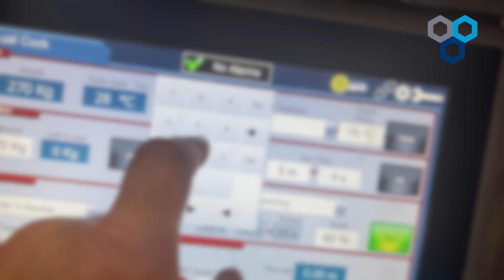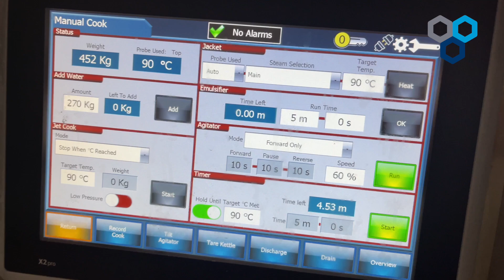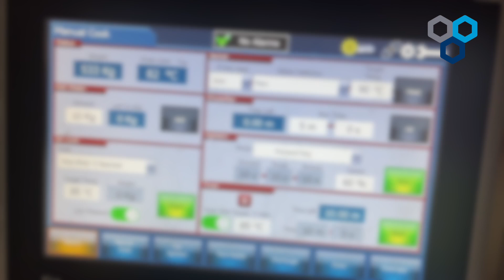Pork & Root Vegetable Gravy | Jet Cook | DC Norris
Pork & Root Vegetable Gravy produced on site using DC Norris Kettle System with Jet Cook Technology.

ABOUT DCN
For over 50 years DCN has been at the heart of the food, beverage & pet food processing industry. We provide our customers with flexible, efficient and innovative solutions to meet the full range of food processing needs, from stand-alone items to fully automated processing lines. As acknowledged market leaders, we are continually looking ahead, planning to meet the needs of the future through active research and development.